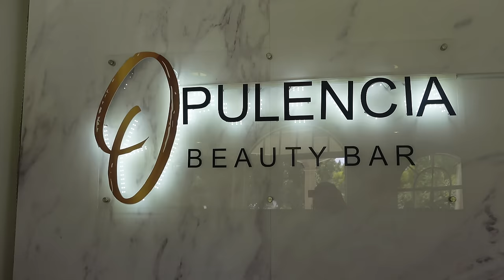PREP WITH ME FOR UNIVERSITY|Nails,hair,lashes,packing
FAQ:
Name:Khanyi Cakes!
Age:18
Camera I use:Sony ZV1/IPhone 12 pro
Editing software:IMovie

I LOVE YOU ALL CAKES CLUB MEMBERS ❤️!